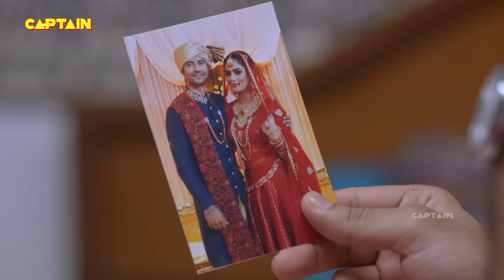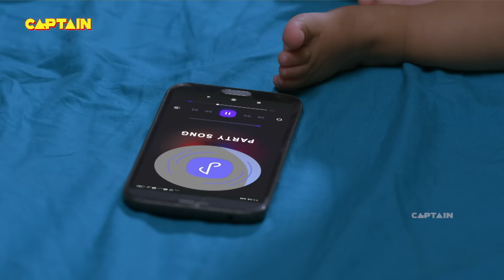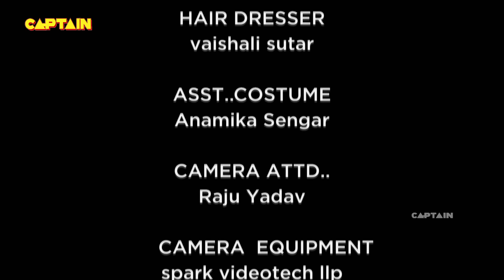वैभव ने श्रेया को दिया शादी के सालगिराह पर सरप्राइज़ | Shubh Laabh - Aapkey Ghar Mein | Ep.209